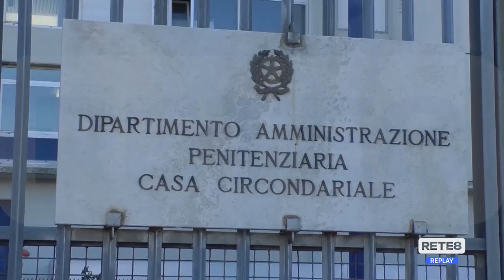Teramo - Nove telefonini sequestrati in carcere